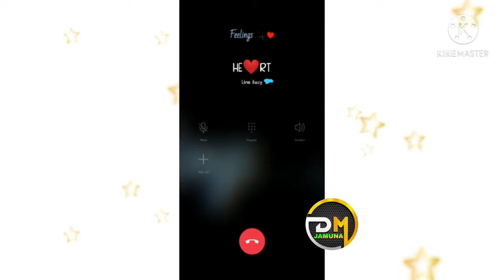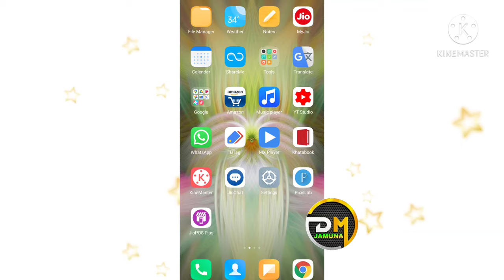Line Busy problem Solution || line busy when calling || call karne par line busy kyo batata hai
Line Busy problem Solution || line busy when calling || line busy kyo batata hai || call end problem

आप हमारे youtube चैनल में call details,call history निकालने, सभी प्रकार के Banking Problem,Mobile Related सभी प्रकार की Technical Problems का समाधान , Calling Problems Related सभी प्रकार की समस्याओं की video ,Adhar Card,Pan Card download ,update and Votter list , Votter Card संबंधित औऱ bagheli bhagat,kali nach , kali dance  जैसे वीडियो देखने के लिए नीचे दी गयी Play List जा कर आप अपनी पसंद ओर problems से सम्बंधित video को देख सकते है।

Releted Video:-

➡️ अपनी प्रॉब्लम संबंधित दूसरे वीडियो देखने के लिए आप हमारे YouTube चैनल DHARMENDRA JAMUNA की play list में जा के सभी प्रकार की टेक्निकल वीडियो देख सकते है ओर आप अपनी प्रॉब्लम को दूर कर सकते है